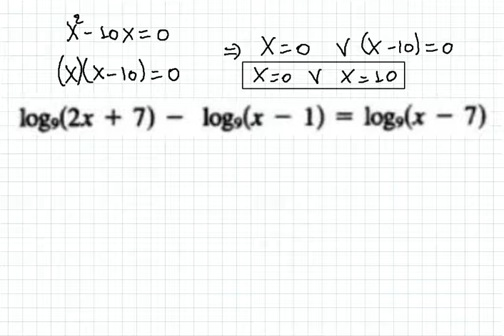DESPEJANDO A X EN ECUACIONES LOGARÍTMICAS CON IGUAL BASE